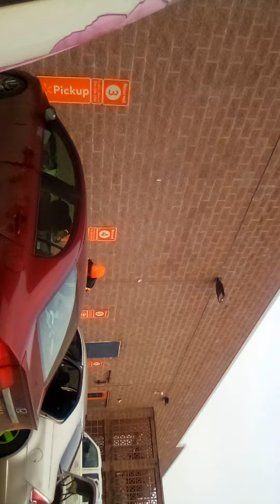spark drivers not getting orders, here's why